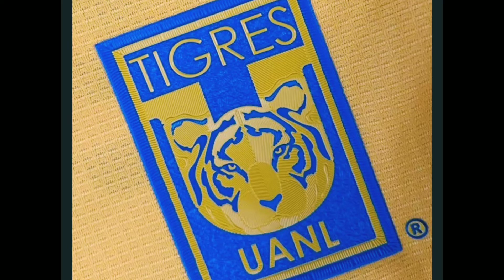Presentación de Jersey temporada 22 - 23